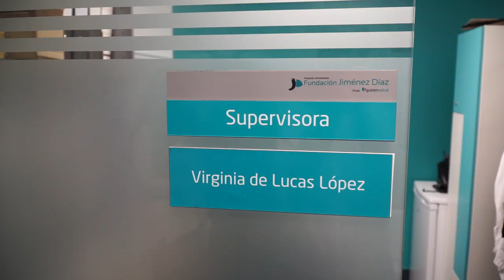Quirónsalud, comprometido con el desarrollo profesional de sus trabajadores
El grupo Quirónsalud ha puesto en marcha un nuevo programa de becas para el desarrollo profesional de sus trabajadores. Más de 100 profesionales han iniciado una nueva titulación en el ámbito de la enfermería gracias a esta iniciativa, en la que colaboran 14 universidades y escuelas formativas de toda España.